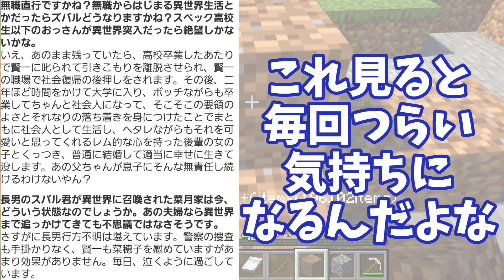ナツキスバルを好きすぎる視聴者の反応集【Re:ゼロから始める異世界生活】【ネタバレ考察】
今回は、

Re:ゼロから始める異世界生活

引用　KADOKAWA　長月達平　大塚真一郎　楓月誠　イセ川ヤスタカ　WHITE FOX .